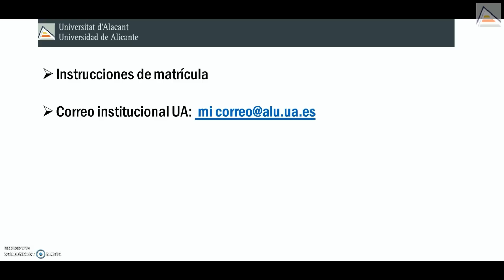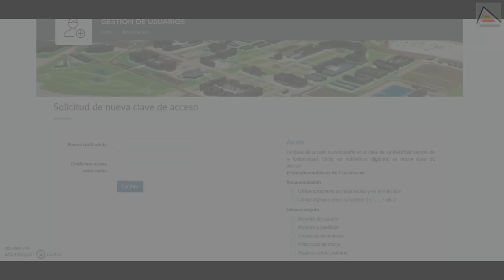Generación y recuperación de contraseñas UACloud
Como generar y recuperar contraseñas en UACloud. Primer paso antes de la matrícula